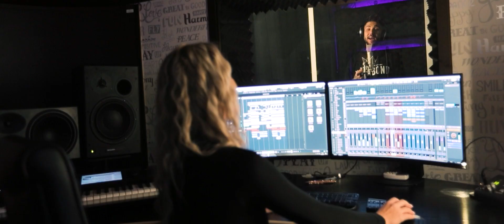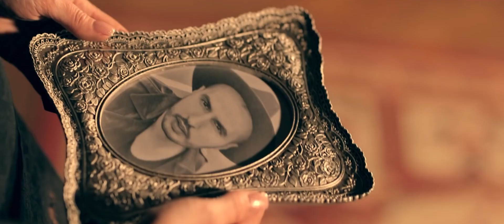Luis Gabriel ❌ Georgiana Lobont ❌ Iancu Sterp❌ Nikolas Sax ❌ Cele mai ascultate manelel ale anului ❌